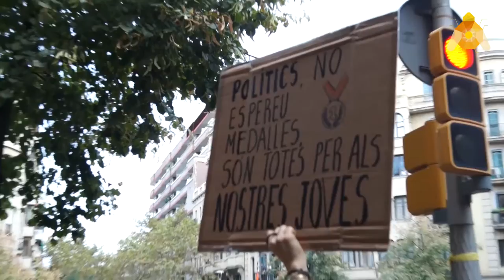concentració CDRs l'Estat espanyol fa pudor a BASURA [ contrainfos ]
imatges de la concentració dels CDRs el passat dia 21 d'octubre del 2019